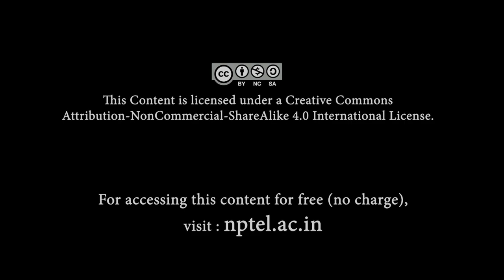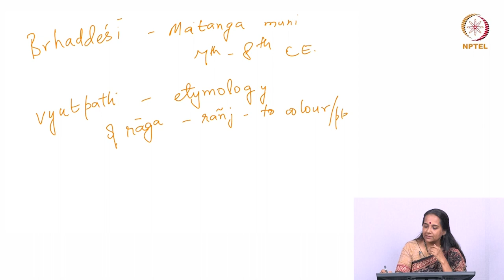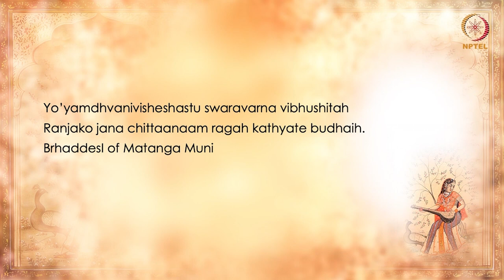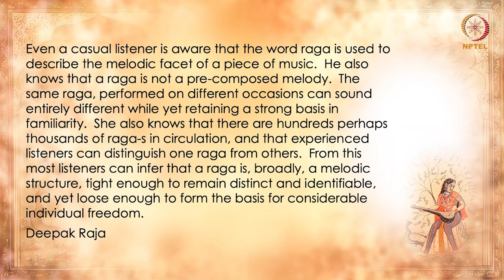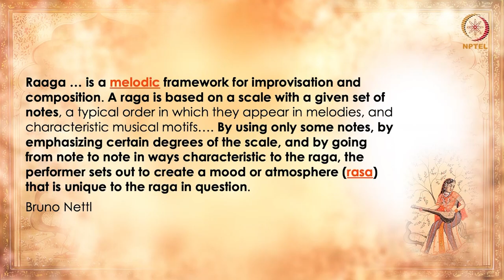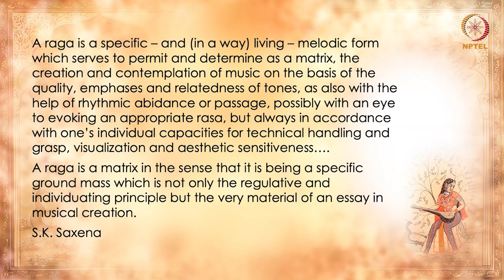Defining Raga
Subject: Performing Arts
Course Name: Appreciating Hindustani Music
Target User: BA/MA - Performing Arts